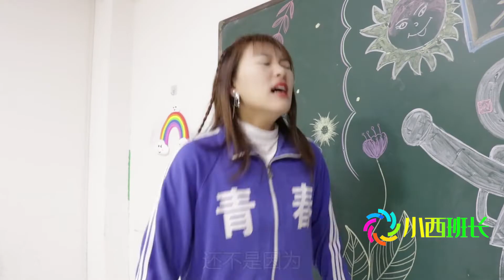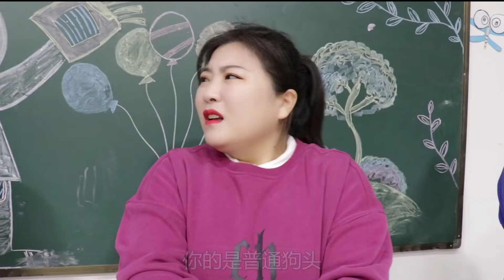按要求接狗头表情，没想亚楠接到两个起源之力却消失了，为什么？